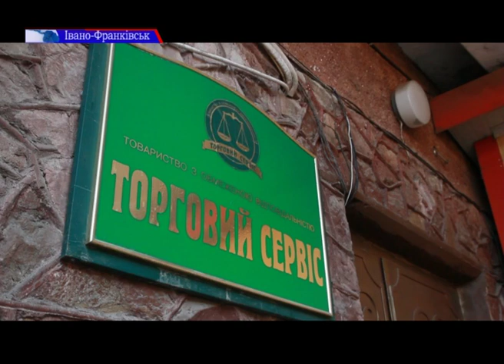Яким є життя івано-франківського ринку зсередини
Різноманітні торгові ряди, гомін продавців та покупців і жвава атмосфера. Таким життя на центральному ринку Івано-Франківська здається на перший погляд. Втім, продавці мають на що скаржитися – подекуди торгівля занепадає, подекуди – інфраструктура не влаштовує.
Та свою роботу люди все ж люблять. Яким є справжнє життя івано-франківського ринку зсередини – бачили наші журналісти.